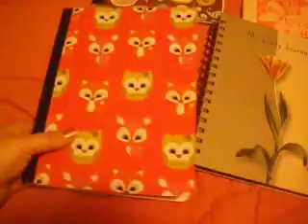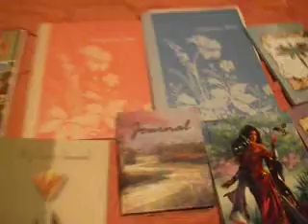September cross stitch tag part 2